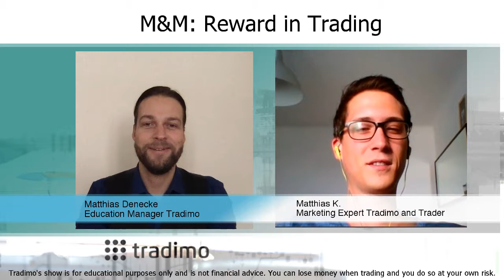Reward in Trading, important or completely unnecessary? (TTS Ep. 35) | Tradimo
Do you reward yourself for your trading? What is your opinion about this topic? Do you buy things for you to stay on track or is it unnecessary?